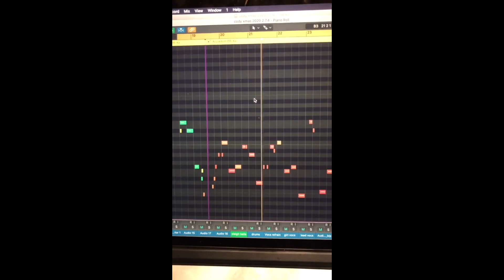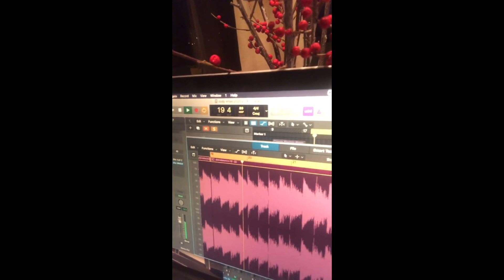Weird Christmas Update